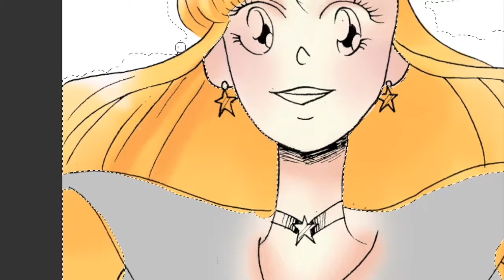Sailor Venus Coloring | Alla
Quick video showing my process of coloring one of my Sailor Moon Portraits.